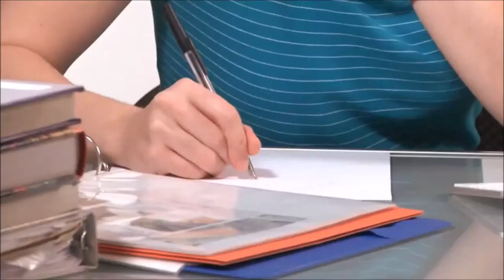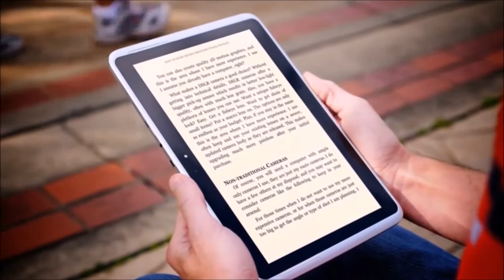Descubra as etapas do Autoconhecimento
E para gente começar qualquer processo evolutivo, seja ele físico, mental ou espiritual, você precisa passar por essas quatro etapas fundamentais, para calibrar os pensamentos, com tudo o que é dito ou seja com as suas palavras,  e alinhar tudo o que está fora do esquadro. Redirecionando sua vida para a estilo que você deseja. Esse processo inicia com um desejo imensamente forte e o foco, sua fé, persistência e  ter consciência de que você vai precisar investir muita energia humana. Você vai precisar de enxurradas de pitadas de amor incondicional por você  respeitando seus limites e desejos e o comprometimento com você mesmo, é o que trará os resultados que você deseja. E para isso, é importante lembrar que a lei da atração acompanha você vinte e quatro horas por dia e sete dias por semana e por isso, é muito importante vigiar os pensamentos evitando focar  no que você não quer. Seu desejo forte e intenso na vontade de mudar será o guia e o motor para a verdadeira mudança. Nesse período, trate tudo como se você estivesse fazendo experiências laboratoriais, se alguma formula não der certa, não há necessidade de autopunição ou cobranças sobre você. Apenas comece novamente do zero de outra forma e refaça suas experiências, todos nós temos tempo de aprendizado bem diferentes, algumas pessoas conseguem ter resultados mais rápidos, enquanto outras pessoas tendem a demorar mais.
Por tanto, sua maior virtude é cultivar a paciência,  deixando toda e qualquer energia fluir. Use as ferramentas orgânicas que você possui que são: o raciocínio, a intuição e a sua percepção. Evite rótulos , criticas ou qualquer energia que possa tirar o seu poder pessoal e que impede você de avançar. Nessa fase focar no que você realmente quer é o que fará você evoluir de forma plena e saudável. E a primeira parte de processo, desse iceberg  interior que estamos descobrindo juntos é etapa é da conscientização e essa parte é muito importante, onde nos conscientizamos que temos um problema, e que esse problema existe e que há uma necessidade forte de mudar entendendo a melhor forma de fazer essa mudança interior,  através dos pensamentos.  A chave de tudo isso é nos conscientizar que a nossa mente foi programada desde a infância com crenças negativas e positivas e tudo o que você aprendeu e sabe até hoje veio através do que aprendemos e escutávamos quando crianças dos nossos pais, dos nossos responsáveis, dos adultos a nossa volta, dos professores, enfim. Existem muitos livros e vídeos no Youtube que ajudam a esclarecer muitas coisas e a segunda etapa para essa mudança é a etapa do entendimento. Entendendo os nossos problemas com amor e compaixão, conseguimos entender a melhor forma de pensar a respeito de nós mesmos, quando nos colocamos no lugar  do outro e sentimos com compaixão suas dores, limitações e imperfeições,  entendemos muitas coisas que passa  dentro nós.   E se você conseguir passar por esse  processo de forma límpida e pura você vai seguir para terceira etapa
Que é a Dissociação: Onde aprendemos a desassociar e as crenças negativas que carregamos na nossa bagagem genética ajudando a desbloquear os fatores que limitantes que e causam desconforto e dores. Inconscientemente vivemos muitas situações que não queremos, porque ainda não fora desbloqueadas. E depois de olhar para tudo isso com muito amor, aprender a forma de como desbloquear e desassociar esses conflitos internos, e quando você estiver pronta. Vai sentir e seguir para a última etapa desse processo
Que é a etapa do Redirecionamento E esse é o processo mais lindo, e merecido de todos, quando você chega a quarta etapa, tudo se transforma a sua vida flui de forma plena e saudável porque você entendeu e aprendeu tudo direitinho o que precisava fazer  e nada, nada  mais vai impedir você de retroceder. Redirecione sua vida de forma saudável através do autoconhecimento, mantendo seus pensamentos, sua vibração e palavras calibradas, você obtém tudo o que quer e deseja de forma merecida.

▶ Sparkle @dicasdami

Programas que uso:
▶ Moviemaker

Equipamentos que uso:
▶ Camera: Iphone 6
▶ Microfone: Kit Microfone Lapela + Adaptador Celular Smartphone Youtuber
▶ Iluminação: 2 lampadas de 45W / 5500K